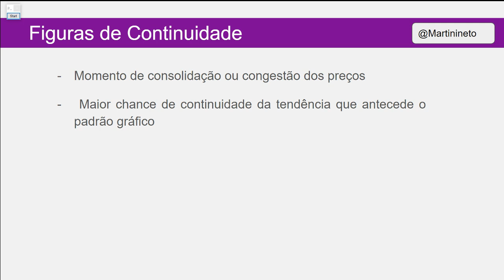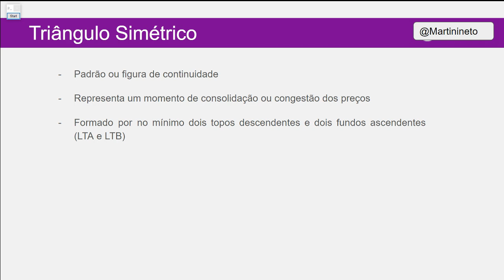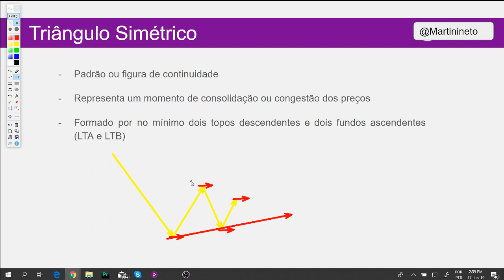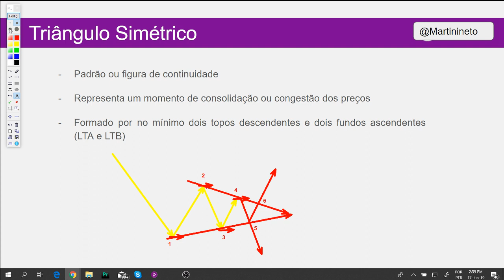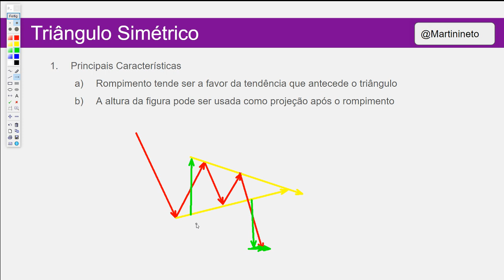Triângulo Simétrico - Padrão de continuidade